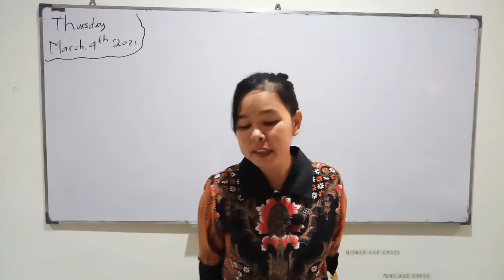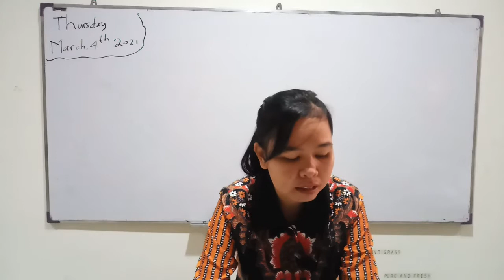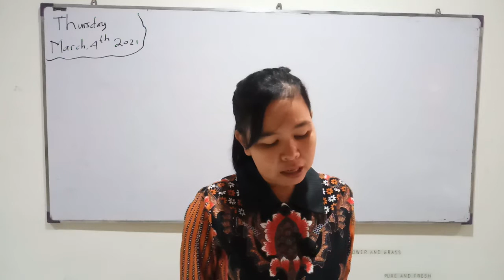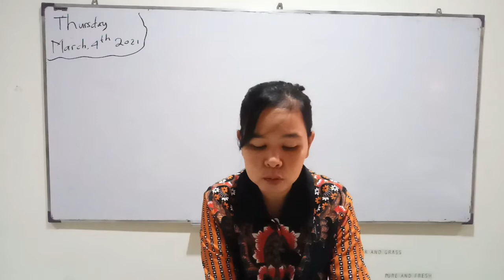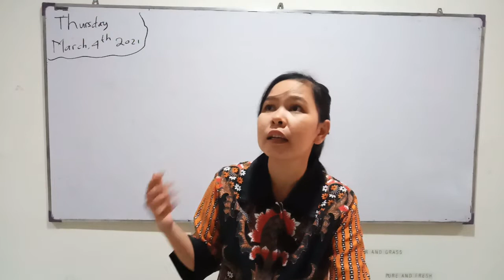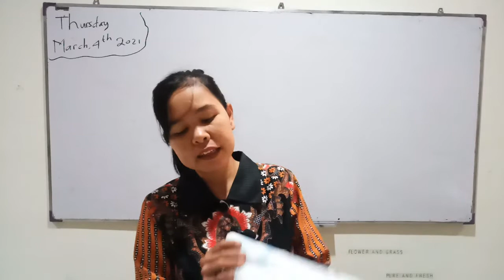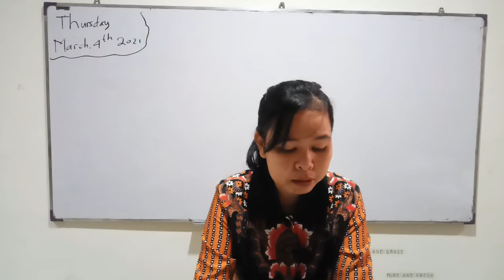SD MANGGALA GRADE 1B, TEMATIK, KAMIS 4 MARET 2021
By Teacher Yuyun